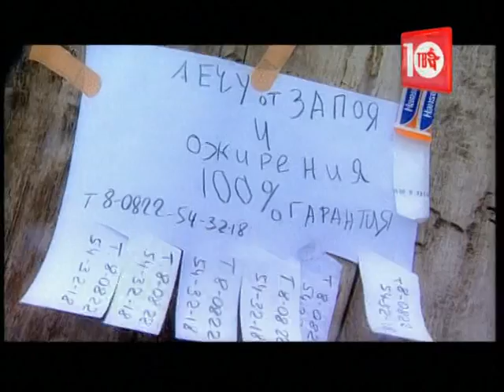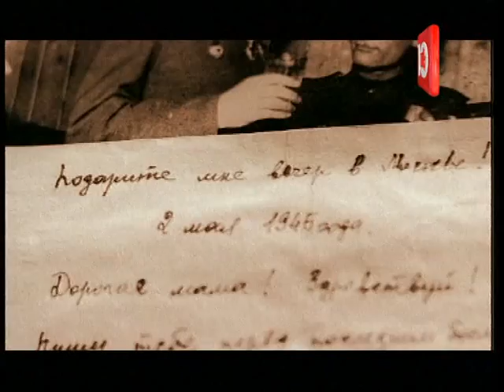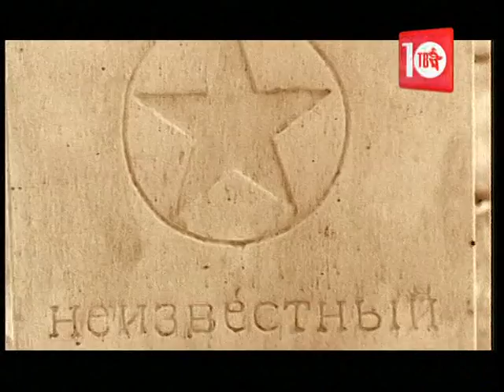Программа по заявкам БАКЛУША от 20 05 2017.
Для того, чтоб ЗАКАЗАТЬ ПЕСНЮ, передать привет, признаться в любви и поздравить хорошего человека с праздником - шлите электронные письма на и пишите на почтовый адрес 123 290 Москва, Первый магистральный проезд, дом 11 корпус «Б». А если вы хотите, чтоб вас показали на «Шансон ТВ» -  оставляйте видео-заявку. Для этого звоните в скайп абоненту BAKLUSHATV.
Следующий оригинальный выпуск БАКЛУШИ будет 3-го июня в 19:00!